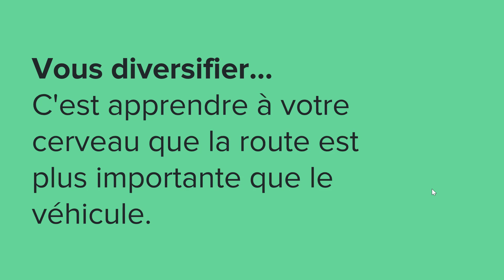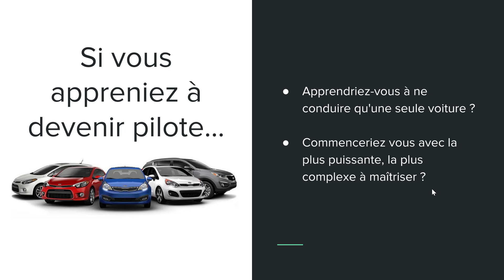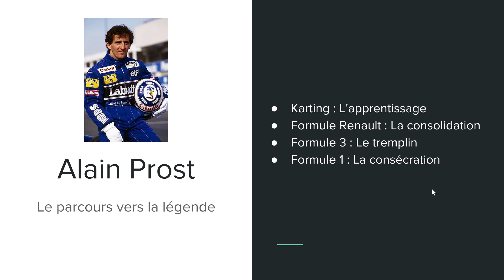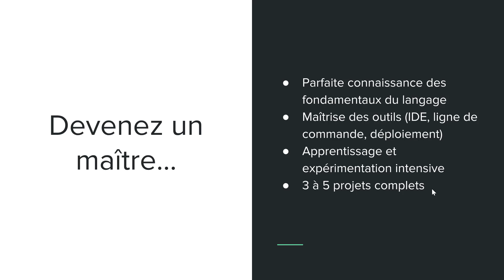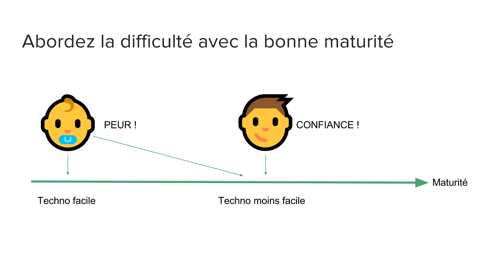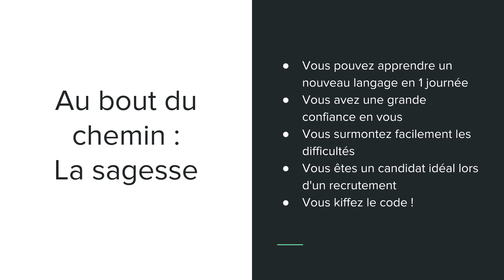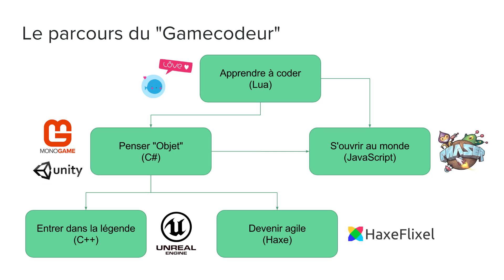L'état d'esprit qui va faire de toi UN PROGRAMMEUR